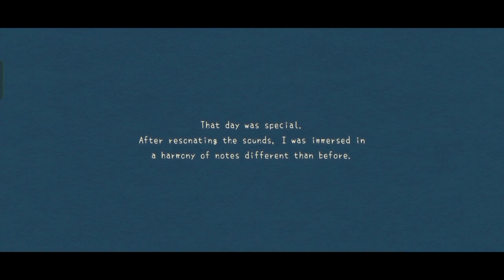海の共鳴 Gameplay 💙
I hope you all enjoy the gameplay!💙 so of melcarssa this goes to Lufpezfo Saga 💗

NOTES👀
I don't allow you to take my videos without any promission,Credits and posted into your platforms! SCREENSHOT AND SCREEN RECORD ARE NOT ALLOWED thank you :) it's keeps my Content safe!